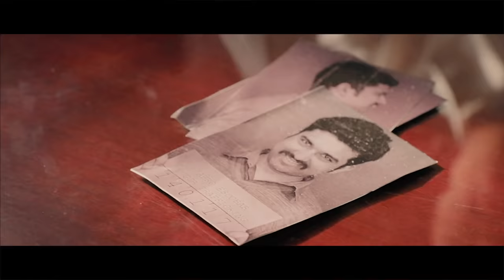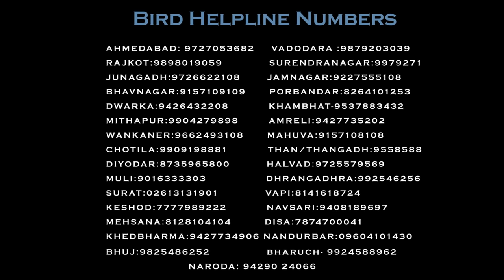Jabro Escobar | Narcos Gujju spoof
What if Escobar was a Uttrayan Trafficker? Here is the Gujju Spoof of the most amazing Netflix Series which we love.

Cast: Deep Vaidya, Aariz Saiyed, Chirayu Mistry, Harsh Patel, Akshat Jain, Laksh Nayak, Arpita Manek & Rizwana Meer

Writer & Director : Chirayu Mistry
Additional inputs: Manan Desai, Deep Vaidya & Aariz Saiyed

Uttarayan stock footages courtesy: ROHIT MORE.
Cinematographers: Chinmay Deshpande & Hetan Shah (Friends Republic)
Music video shot and directed by: Aariz Saiyed
Video edited by: Aariz Saiyed
Additional editing inputs: Chhayank Patel & Manan Desai.
Production team: Harsh Patel & Arpita Manek.
Production head: Deep Vaidya
Translation & Subtitles By: Arpita Manek
Song parody was written by: Dj Adee, Aariz Saiyed & Chirayu Mistry.
Song sung by: Aariz Saiyed
Color Grading: Hetan Shah
VFX : Naseer Shaikh & Rahul Rajput(wtx)
Background Score : Manan Desai

Come for our live shows and be updated about it. Get show updates of Live Comedy Entertainment in Gujarat. Message Ahmedabad or Baroda or Surat or Rajkot (City you belong to) & Your Name to 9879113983.

The Comedy Factory Team consists of Ex-Radio Jockeys, Full Time Mother, Musician, Game Designer and NRI who have come together to ensure that madness and insanity prevail everywhere. We are in the business of manufacturing humor and churning out original content.